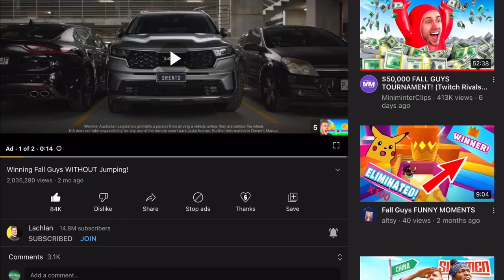Reacting To Old Videos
Heyo Sub Please, Maybe Soon? After, Before?